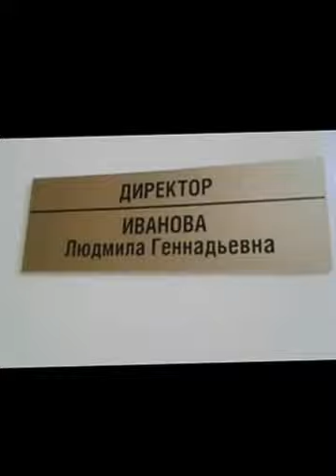Жильцы принесли в УК ведро фекалий